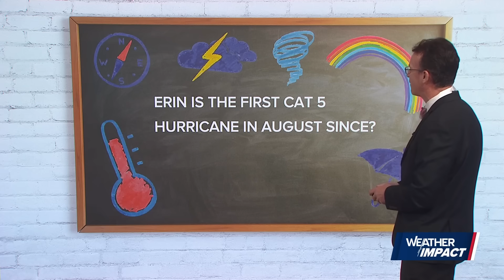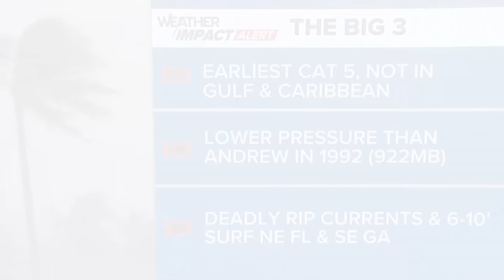Florida meteorologists track Category 5 Hurricane Erin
Erin has winds up and over 160 mph and a dropping pressure of 915mb. It is expected to curve 750 miles east of Florida.